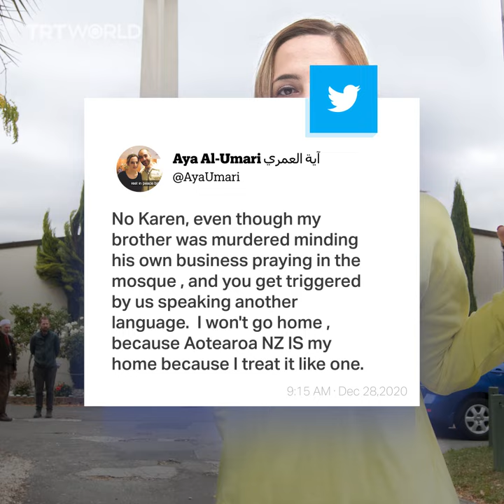Old couple harasses sister of Christchurch attack victim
A couple in New Zealand was filmed harassing the family members of a Christchurch terror attack victim after reportedly hearing them speak Arabic in a store.